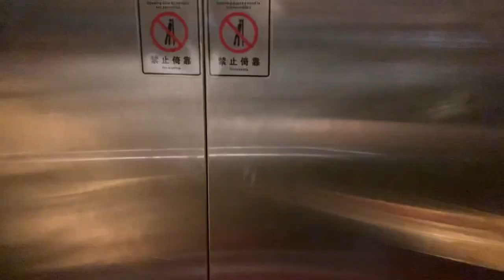VLOG 01 | GUANGZHOU MEDICAL UNIVERSITY | CHINA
Track: iFeature - Insanity [Arcade Release]